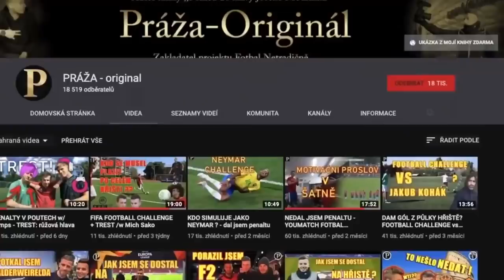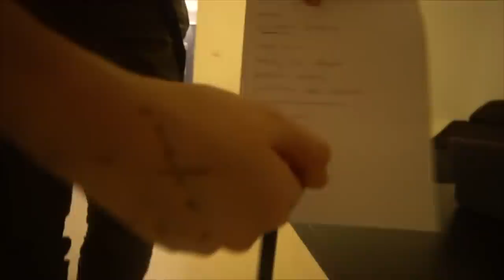24 HODIN DĚLÁM SLUHU /w Pimps Charlie